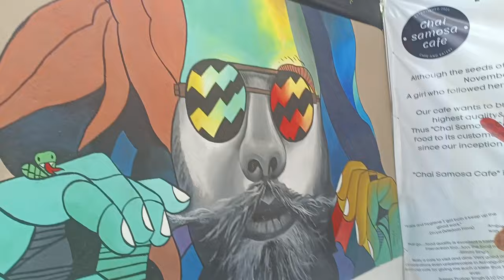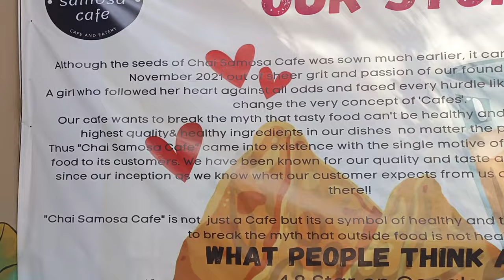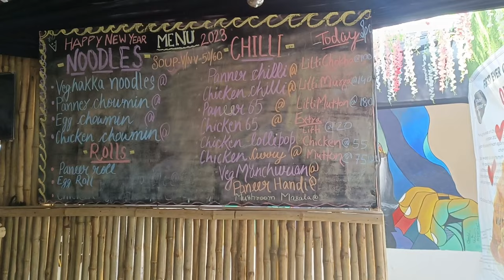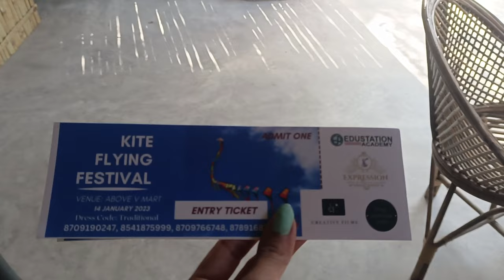Finally chopped my Hair ✂️😍|Chaisamosacafe| Kite flying festival 🪁🪁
I hope you all doing good.

This video is all about my new hair cut , Chaisamosacafe and Kite flying festival which going to held in Aurangabad, Bihar for the first time.

Hair Cut :
Mai apna hair cut D'opulence Salon me cut karwai .Mera hair cut Layer cut karwaya.And i loved my new look.
Experienced and service was damn good.
Address of Salon : Beside BKC resturant, opposite Bata showroom,near Adityan resturant, Aurangabad, Bihar.

Do let me know if you like my new hair cut in comment box 🎁☑️

Chaisamosacafe:
The food and ambience is too good.
The food is delicious and taste is amazing.The ambience is amazing.Its run by Anjali Di.They always have event in each and every festival .
And the vibes in evening is hits different and they have musical performance,dance performance etc .They are going to start library in their cafe in which you have good food and books to read.They are going to start to serve samosa and many more things in their menu after 14th January,2023.Also you can book for birthday, anniversary and other special occassion to celebrate for your love one .

Address: Besides Forest department ( vivan vibhag)In Karma road , Aurangabad,Bihar
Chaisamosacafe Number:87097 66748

Kite Flying Festival 🪁:
Kite flying festival is going to held on 14th January 2023,first time in Aurangabad, Bihar. Their would be kite flying competition, compliment snacks photoshoot free of cost ,dj floor ,Prize distribution.
Ticket price : 100 for those who want to join the festival and 200 for those who want to participate in the competition.
Venue : Above V Mart, Aurangabad, Bihar
Dress code :  Traditional
It's sponser by Creative films , Chaisamosacafe, education academy And Expression event & wedding planner.

Address: Above V Mart, Aurangabad, Bihar

Styling Bihari ❤️